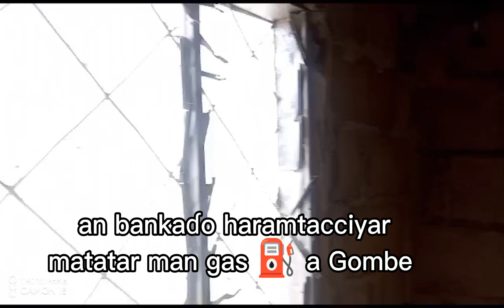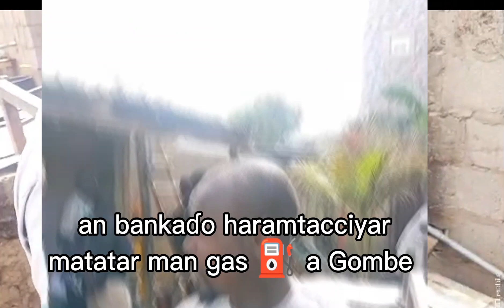Haramtacciyar Matatar man gas ⛽ aka gano a Gombe